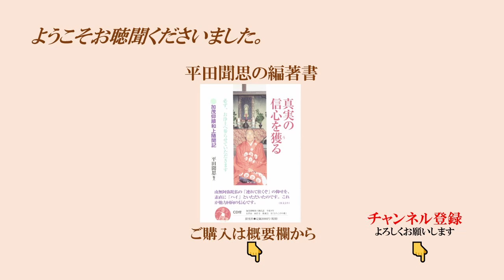浄土真宗の法話「親心を聞くばかりで親様が憑もしくなる③」加茂仰順和上 1975年8月11日 京都・蓮光寺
平田聞思・編著『真実の信心を獲る～加茂仰順和上随聞記』探究社　2300円（税・送料込み）
勧学・加茂仰順和上のありがたいご法話・ご法語などを集めた本です。

聞思庵のウェブサイトはこちらから。

平田聞思の論文『親鸞聖人の往生理解』を公開中。

平田聞思の論文『「信心正因・称名報恩」は正しい法義といえるのか？』を公開中。